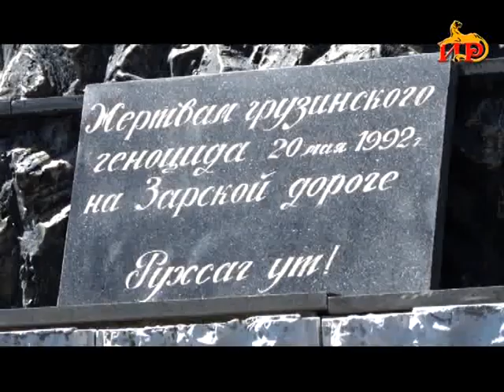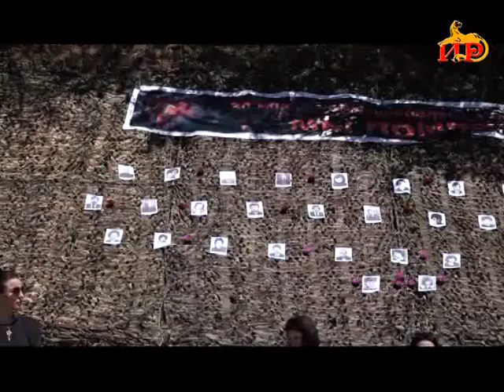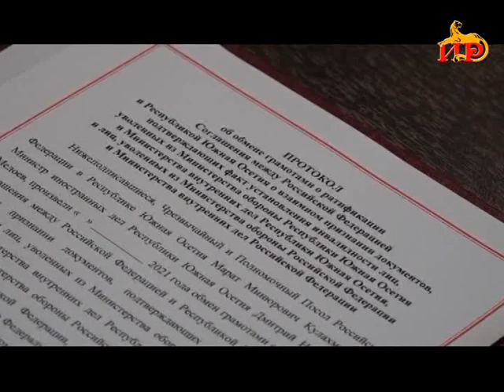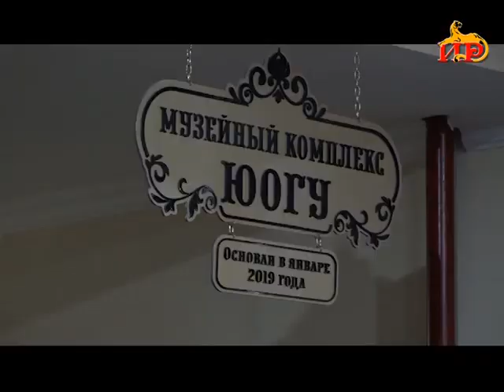Информационная программа Неделя с Георгием Плиевым 23 05 2021